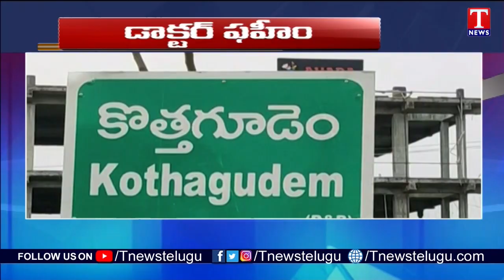Kothagudem Faheem Got 1300 Rank in NEET PG 2021 | T News